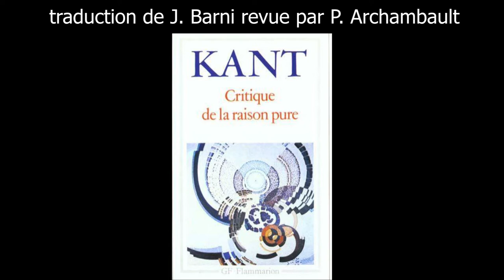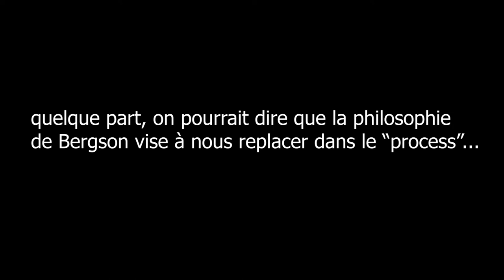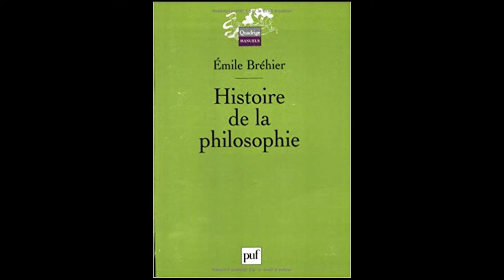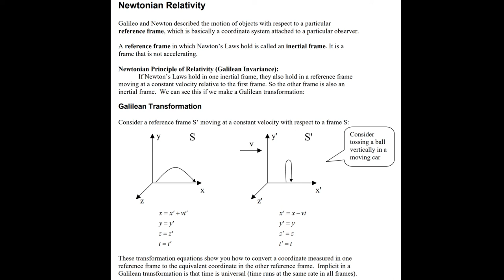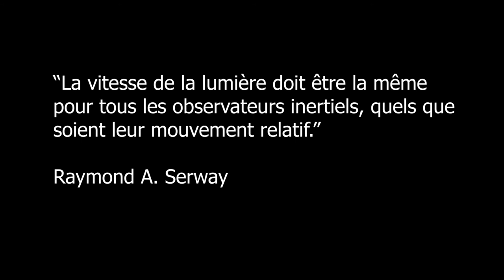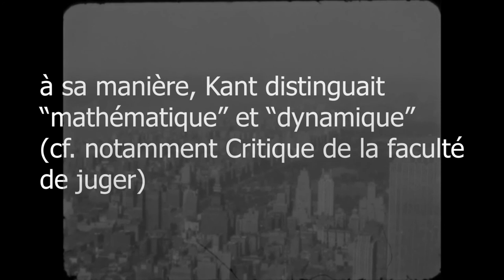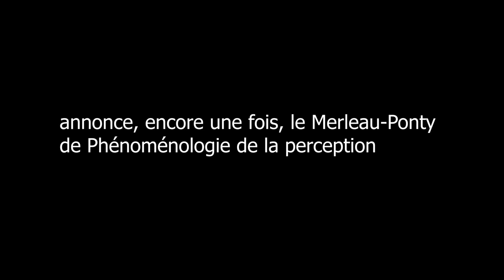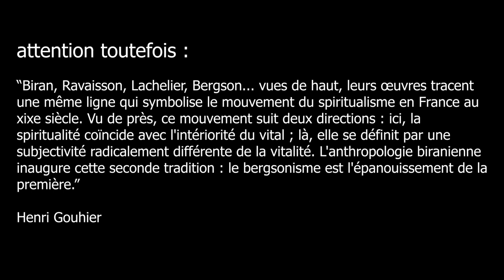Projet : Notes et impressions relatives à Process & Reality, d’Alfred North Whitehead #5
il s'agirait de commencer à déceler des analogies

quitte à se faire des idées

Alfred North Whitehead: Continuous Fields or Discrete Particles?

Moon Kyo Lee (thèse) - Deleuze et Whitehead : une étude comparative de leur
métaphysique, empirisme transcendantal et empirisme

THE DUALITY OF SPACE AND TIME AND THE THEORY OF RELATIVITY